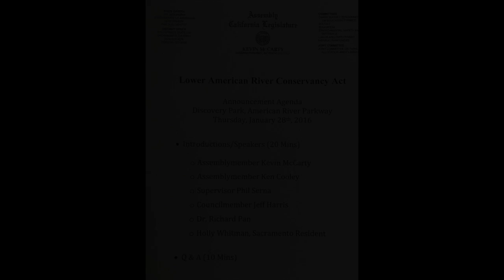American River Parkway Conservancy Announcement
Announcement of state legislation to create the Lower American Conservancy to seek funding to develop and implement a Natural Resource Management Plan and improving access to and protection of for the AR Parkway.